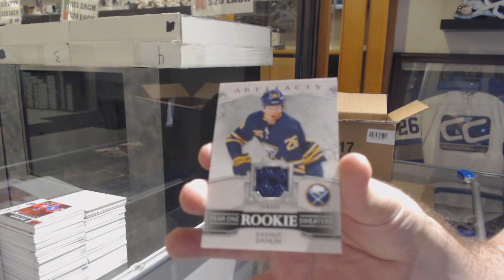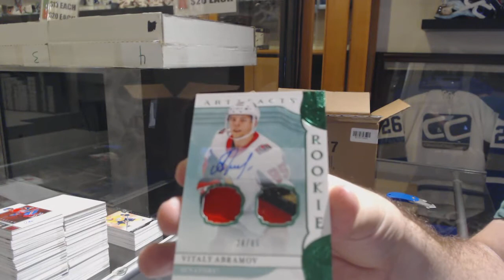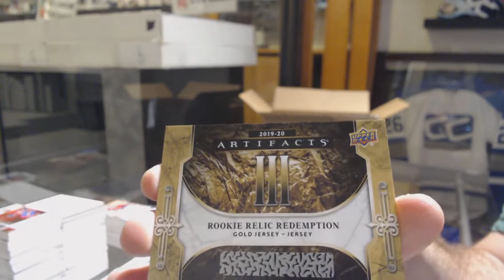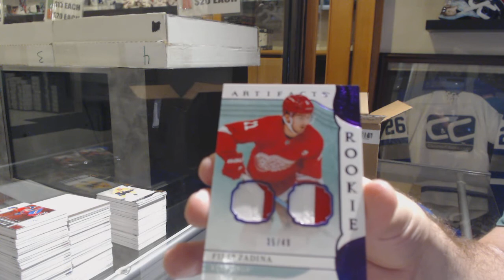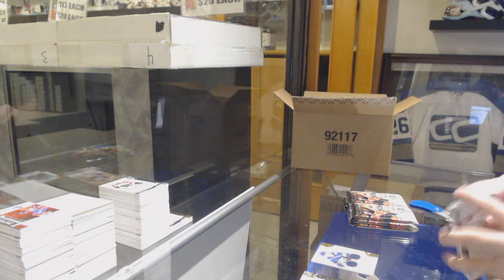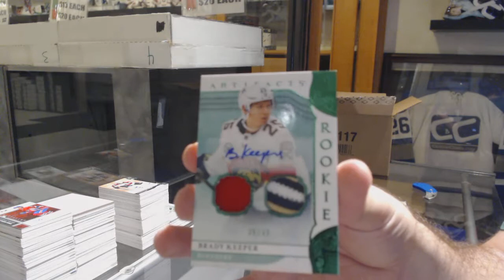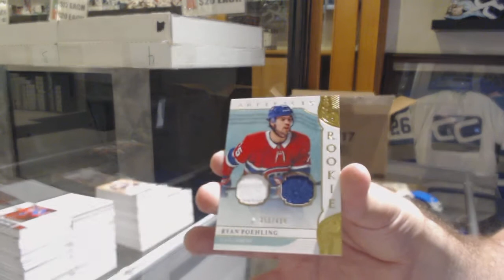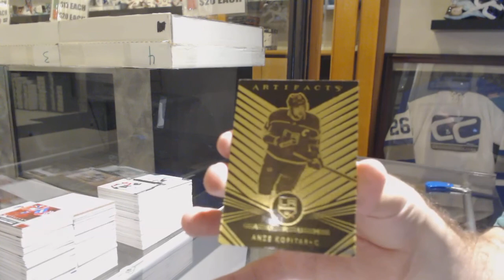19-20 Upper Deck Artifacts Hockey 20 Box Master Case Break - C&C GB #10,163